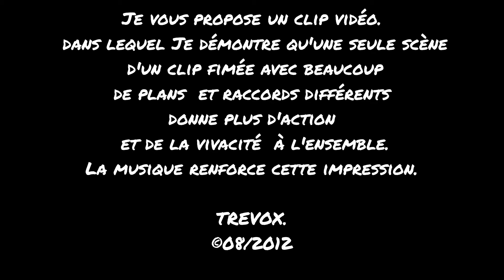Trevox Production Vidéo:valoriser une scène par les cadrages et raccords.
Je vous propose une petite mise en scène très simple pour un clip  afin de démontrer l'importance des raccords de mouvement et de directions. Par ailleurs la multiplication des cadrages de courtes durées donne à l'ensemble une certaine nervosité, une détermination et une attente pour le spectateur sur l'objet de la direction! Où-va-t-il? que va-t-il faire? La musique renforce cette impression.
TREVOX